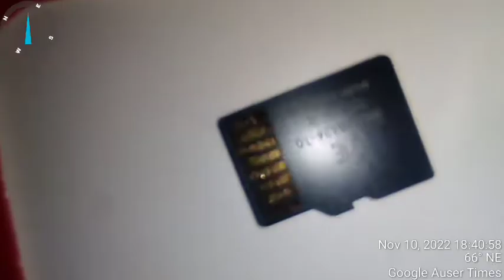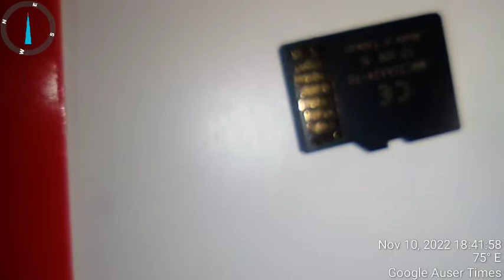2 of 2 Package pickup from postal office on November 10th 2022 demonstrates again NEW POLICE CRIME i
Package pickup from postal office on November 10th 2022 demonstrates again NEW POLICE CRIME involving several items purchased from internet as new